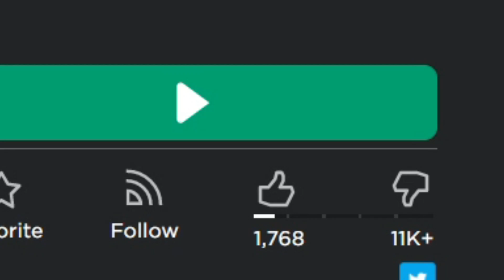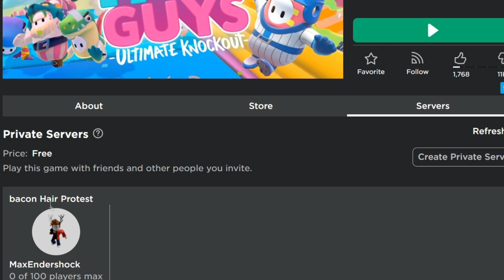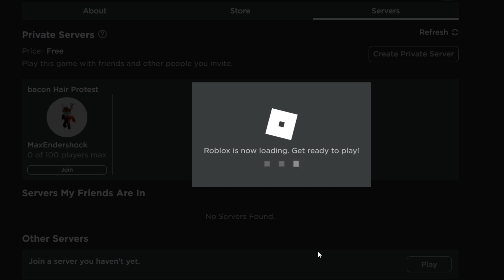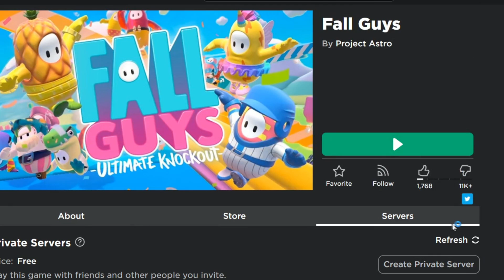BEWARE OF THIS ROBLOX FALL GUYS SCAM!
why is this dude using fall guys to scam innocent kids on Roblox... smh